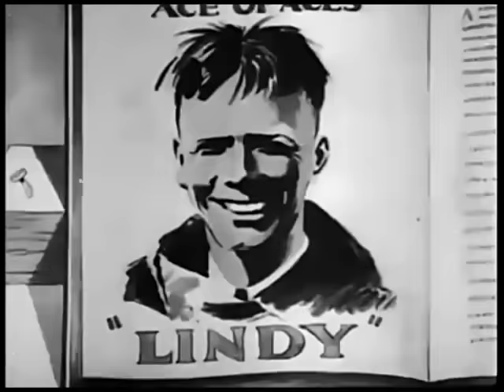Plane Crazy (1928) Mickey Mouse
Plane Crazy is a black and white silent Mickey Mouse animated short. It was released in 1928. Though it was the third to be released, Plane Crazy was the first Mickey Mouse cartoon ever to be produced.

Inspired by Charles Lindbergh's historic flight across the Atlantic Ocean, Mickey and his barnyard friends build their own plane. After a brief and disastrous first flight, Mickey quickly puts together a new plane and invites Minnie Mouse to fly with him. After a wild ride around the barnyard, Mickey finally regains control of the vehicle and turns his attention to Minnie.

Though she repeatedly refuses his advances, Mickey kisses her anyway. She then slaps him and uses her bloomers to parachute out of the plane. While distracted by Minnie's act, Mickey doesn't realize that the plane has gone into a tailspin until it's too late and he and the plane crash to the ground.

"Plane Crazy" isn't quite as cute or as innovative as the brilliant "Steamboat Willie", but like "Steamboat Willie" it is a timeless gem and a cartoon milestone in its own right. It is very funny, and is still cute. The black and white animation may be a tad crude by today's standards, but in general it is not too bad. The backgrounds are detailed enough. The music as always is delightful, the story is engaging enough for kids and adults and Mickey once again gives a stellar performance, aided by the equally stellar voice work from Walt Disney.

Overall, is it the absolute best Disney cartoon? Maybe not, but timeless? You bet it is. 10/10.

Country: USA
Language: English
Release Date: 1929 (France) See more »
Also Known As: Flygtokig